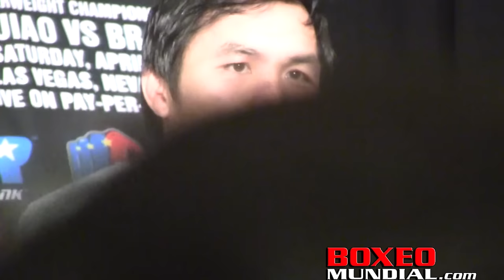Manny Pacquiao at Pacquiao-Bradley 3 post fight presser, talks fight, retirement and career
Boxing Legend Manny Pacquiao beat Timothy Bradley by unanimous decision in what the Filipino says is the final fight of his career. All three judges scored the fight for Pacquiao 116-110 .

After the fight Pacquiao spoke at the post fight press conference about his fight with Bradley, retirement and his career.